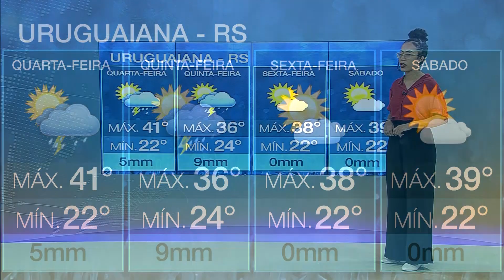Agroclima | Santa Catarina e Paraná devem continuar sob chuva nesta quinta